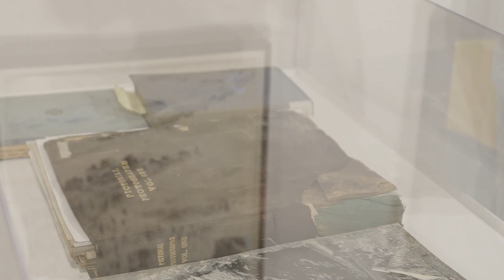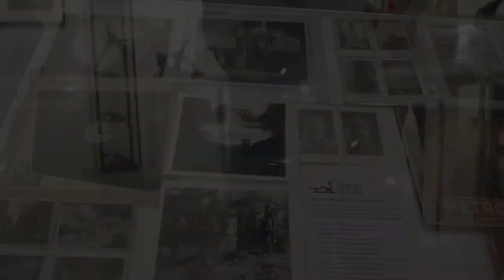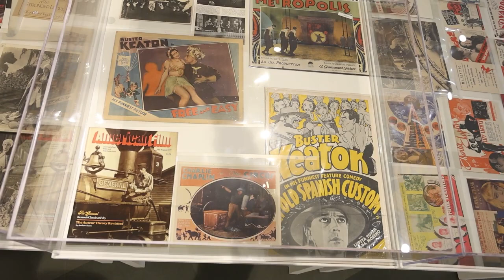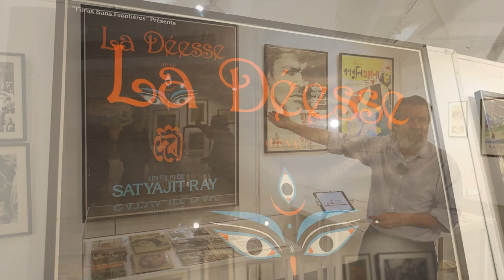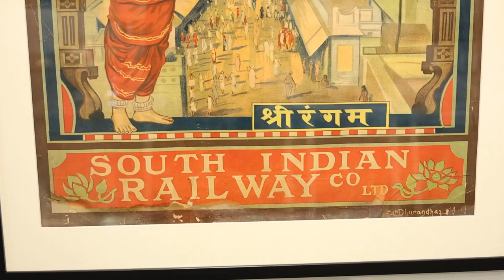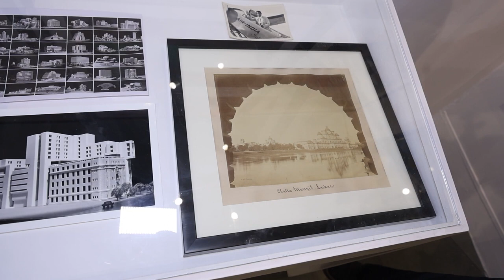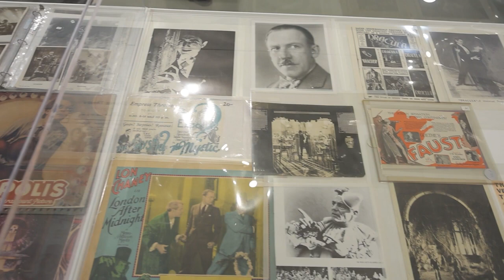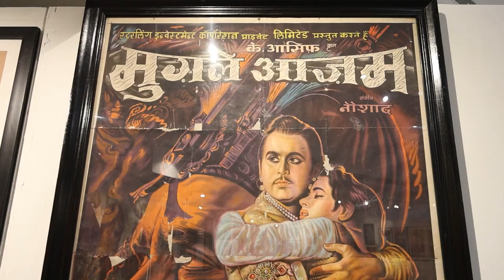Neville Tuli takes students on a tour of Tuli Research Centre for India Studies Exhibition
Welcome to Official Youtube Season Media Film channel for the best videos from the world of entertainment. Season Media Film is the leading provider of Hindi, Bollywood Entertainment, Photoshoot & All Events Cover. Get the latest happenings from Bollywood, News from your favorite Celebrities, Photo shoots, Exclusive news updates, Upcoming Movie Trailers, Latest Videos Music and a lot more Watch Videos Then Please Subscribe - TopHeadlines- Season Media